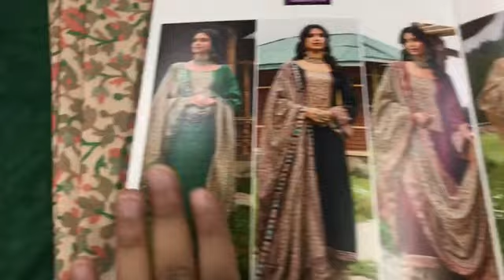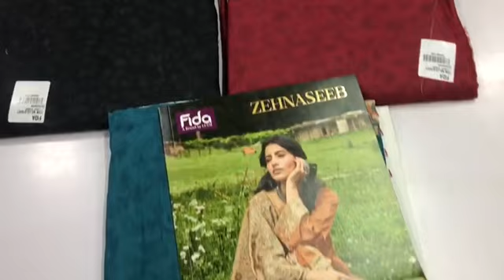Ramzan Special Cotton Dupatta Suits I Un-Stitched Suits I Wholesale Only I Fabtex India I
Fabric
Top : Cotton Slub With Digital Printed ,
Bottom : Cotton With Digital Printed
Dupatta : Mul Silk With Digital Printed

sharara suits
chandni chowk
new fashion
pakistani suit
chandni chowk
ladies suit
chandni chowk
wholesalers
wholesaler  distributor
kurta dupatta
Design
wholesaler
wholesalers
suit piece
suit piece
fancy suit
Cotton suit
Fancy suit
Cotton suit
Boutique collection
Cheapest suit market
Cotton suit
Fancy suit

Kurti Design
Pure Cotton Suit
Jaipuri Suit
Ladies Suit Design
Basic Suit
Dress Material
Cotton Suit
Kurti Market
Long Kurti
Kurti
Stylish Kurti
Sharara Suit
Heavy Dupatta
SuitPure Suit
Nai Sarak
Ladies Suit
Handwork Suit
Latest Suit Design
Designer Wear
Chandni Chowk
Unstitched Suit
Nai Sarak
Designer Suit
Ladies Suit
Hand Work Ladies Suit
Heavy Suit
Eid Collection
Sharara Design
Sharara
Bourtique Suit
Catalogue Suit
Long Suit
Fancy Suit
Sasti Kurti
Suit
KurtiCotton
Gown Kurti
Long Gown
ladies suit
pakistani suit
chandni chowk
ladies suit
chandni chowk
kurta dupatta
Design
suit piece
suit piece
fancy suit
Cotton suit
Fancy suit
Cotton suit
Boutique collection
Cheapest suit market
Cotton suit
Fancy suit
Stylish suit
Long designer suit
Bridal suit
Latest Fashion
latest Designs and patterns of Dresses
Anarkali Suits
Sarees
Kurtis
Salwar Suits Women Salwar
Designer Suits
Salwar Kameez